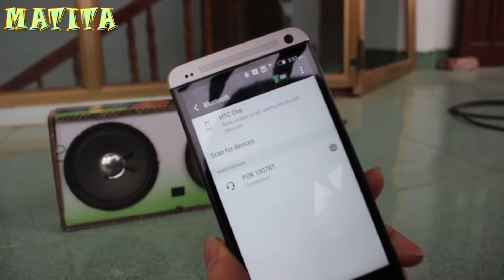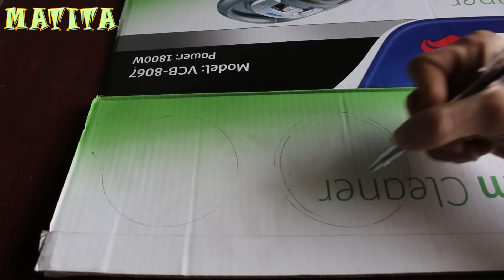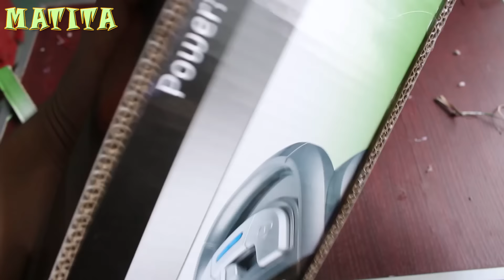Сделайте Bluetooth динамиков с использованием картона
Компоненты: (Пожалуйста, поиск его на Google изображения)
● Bluetooth аудио модуль
● аудио модуль усилителя - 2 х 3 Вт Выход
● модуль зарядное устройство
● перезаряжаемая батарея 3.7v 3800mAh
● картон, электрический провод
● инструмент для пайки